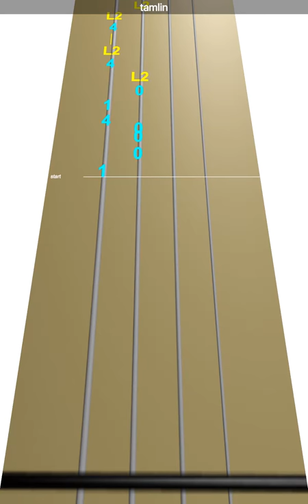Learn tamlin on Violin - How to Play Tutorial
Use this video to learn how to play tamlin on the violin.